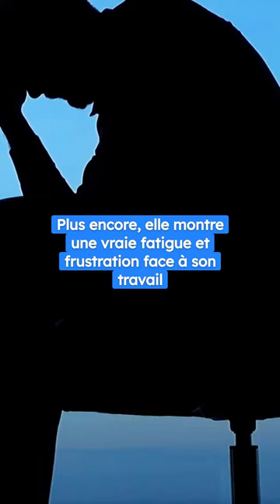Laurence Boccolini déclare qu'elle arrête la télé et dévoile son nouveau projet 😱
Laurence Boccolini est la toute nouvelle invitée du plateau "Chez Jordan", et a fait de grandes déclarations
L'animatrice a annoncé vouloir arrêter la télé
Lorsqu'on lui demande où elle se voit dans 10 ans, elle déclare sans hésitation « pas à la télé »
Plus encore, elle montre une vraie fatigue et frustration face à son travail
"(je me vois) me dire 'tiens aujourd'hui j'ai rien à faire, aujourd'hui j'ai pas de tournage, je suis pas fatigué, aujourd'hui j'ai pas peur de plus avoir de voix...'"
"C'est quand même une grosse pression, vous devez être en permanance en forme"
Elle a aussi raconté avoir passé un tournage très dur pour l'émission "Je suis une célébrité, sortez-moi de là !"
Que ce soit de passer des semaines loin de sa fille, ou sa relation compliquée avec Christophe Dechavanne
Peut-être bien qu'elle a droit à une pause bien méritée, au final !